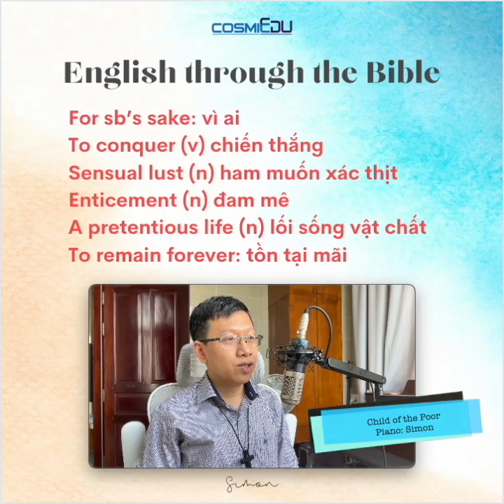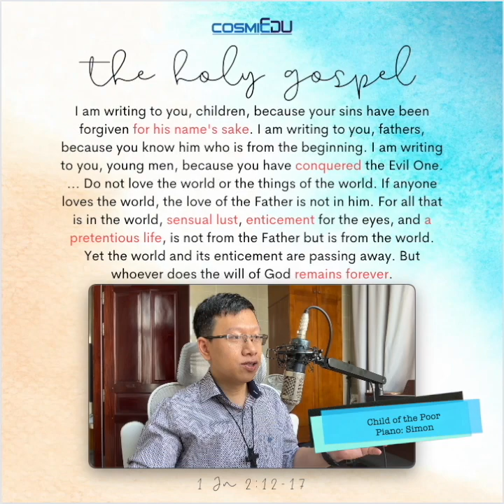English through the Bible 30 12 2023